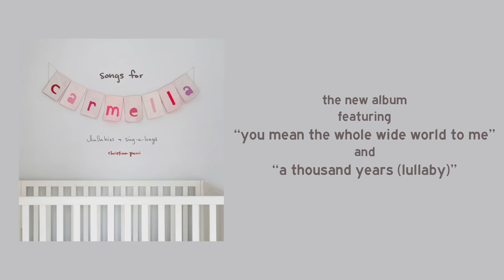christina perri - dream a little dream of me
new album 'songs for rosie', out now

"dream a little dream of me" from the new album songs for carmella: lullabies and sing-a-longs! get the song now

💗👶🏼🎶album available everywhere 🎶👶🏼💗

songs for carmella: lullabies and sing-a-longs
1 you are my sunshine
2 til there was you
3 you mean the whole wide world to me
4 a dream is a wish your heart makes
5 tonight you belong to me
6 dream a little dream of me
7 remember me
8 you've got a friend in me
9 a thousand years (lullaby)
10 stay awake